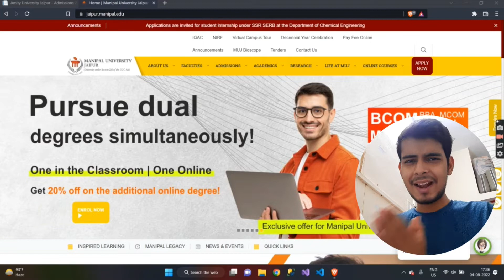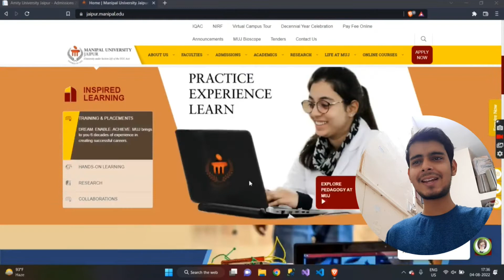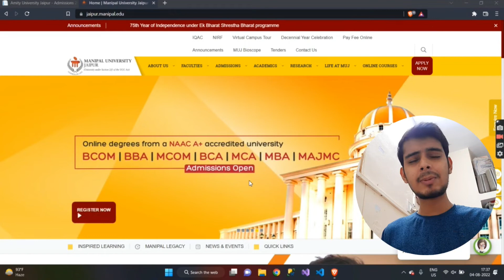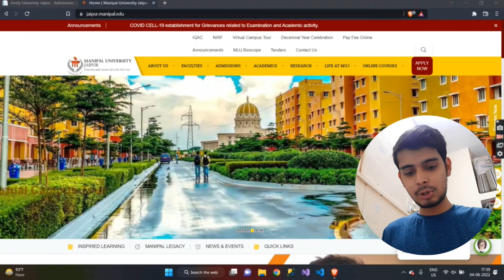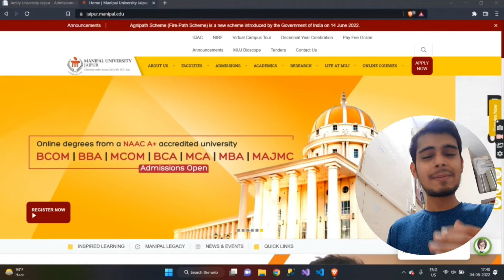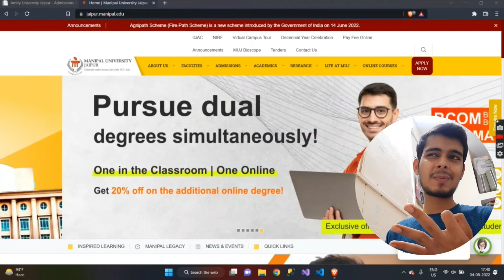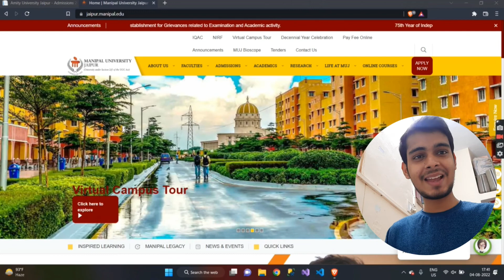Manipal University Jaipur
Hey everyone,
In this video I have discussed about Manipal University jaipur.